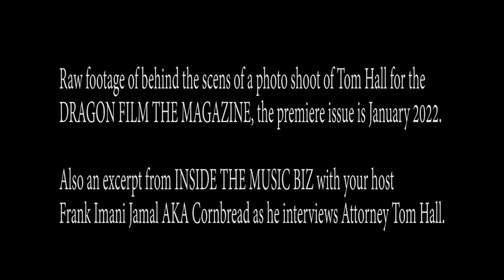Tom Hall Behind the scene Interview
Raw behind the scene photo shoot and Interview with Attorney and Actor Tom Hall for DRAGON FILMS THE MAGAZINE. Interview was done by INSIDE THE MUSIC BIZ Host Frank Imani Jamal AKA Cornbread.